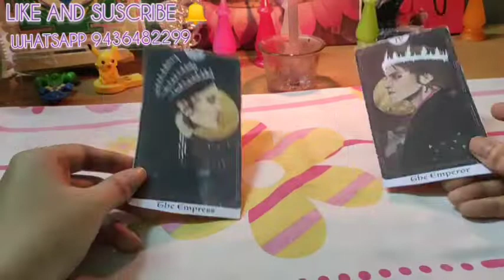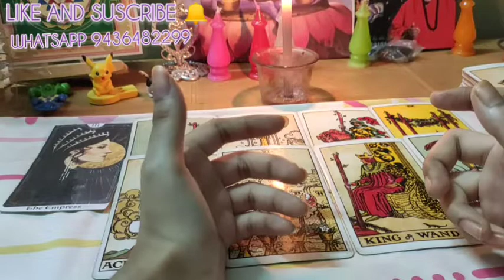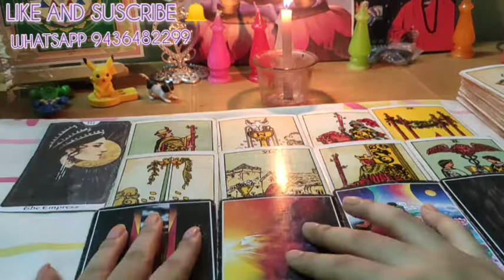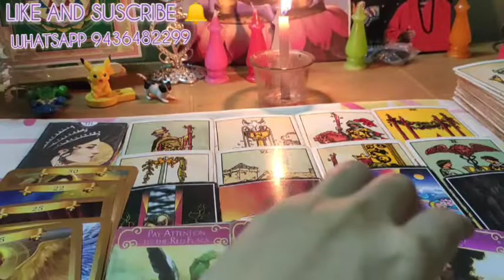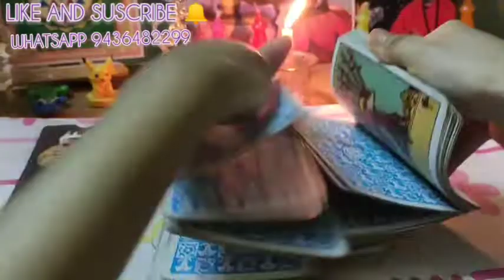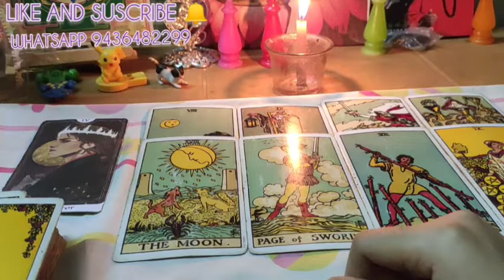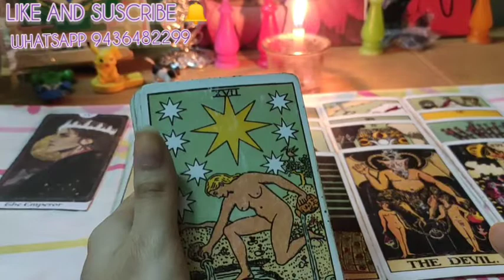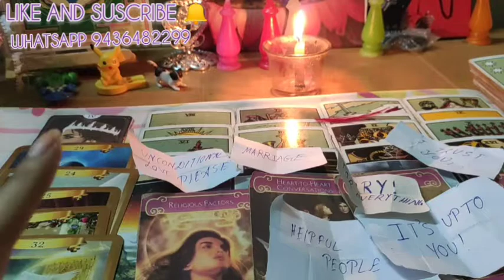🌠pickAcard |kya woh wapas ayenge?| will they come back?hindi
🔴GENERAL READING TAKE WHAT'S RESONATE
🔥PILE 2 19:00
💫TIMELESS READING
🏳️‍🌈LGBT APPROVED
🎤 ZODIAC SIGNS ARE NOT NECESSARY IF IT IS RESONATING WITH YOU
 💫PERSONAL READINGS ARE NOT FREE💫
⭐NOTICE - NO LEGAL ISSUES ARE ALLOWED🚫 I DONT TEACH TAROT 📣📣📣📣📣📣📣📣📣📣📣📣📣📣